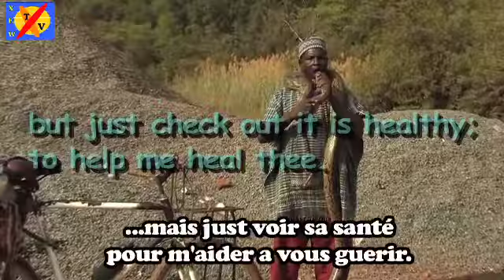Dr Cissokho The Snake Tamer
Dr Cissokho wants you all to know that he is a healer.